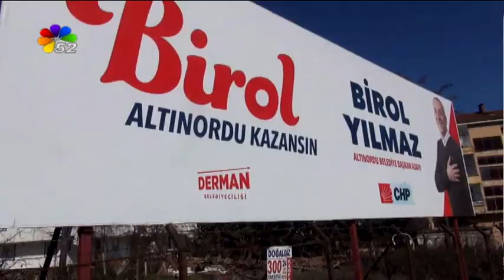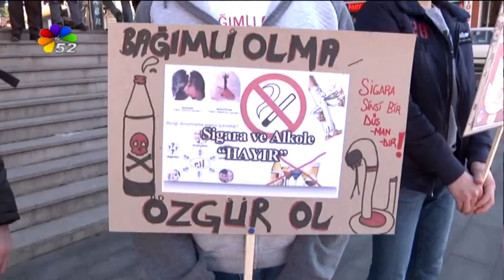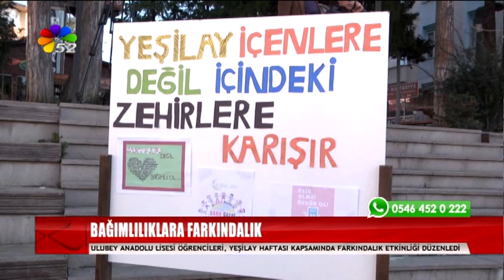07/03/2019 ANA HABER